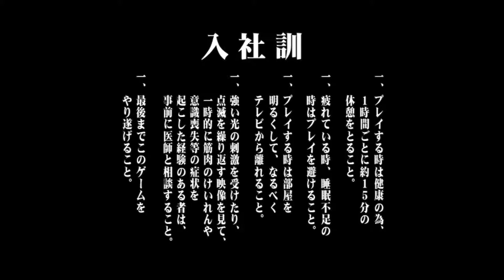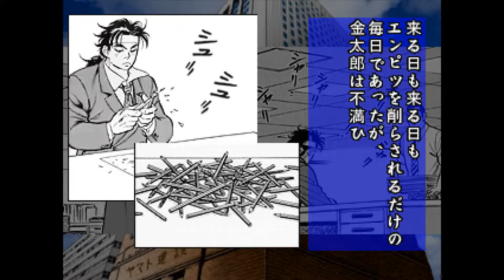PS 上班族金太郎(サラリーマン金太郎 The Game) 初試玩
漫畫我有看過第一集,所以有些問題還稍微答得出,
本想說有削鉛筆之類的小遊戲,不過根本只是有選項的有聲書啊.